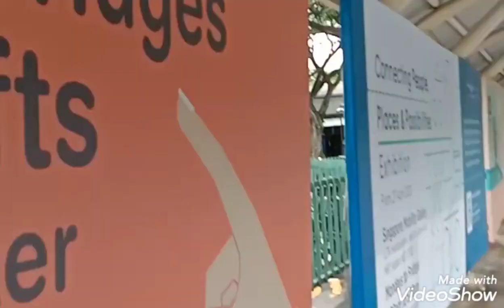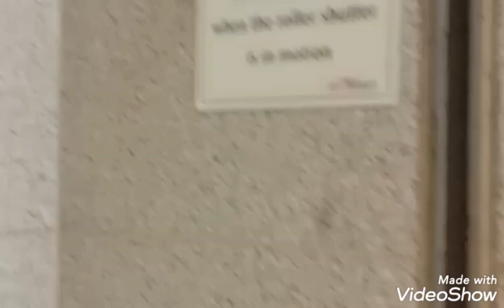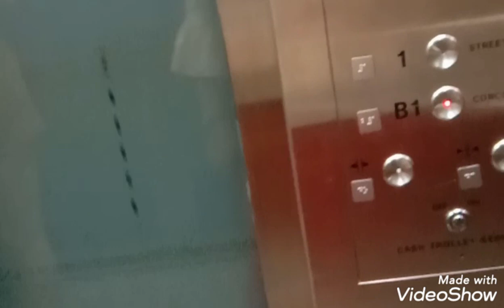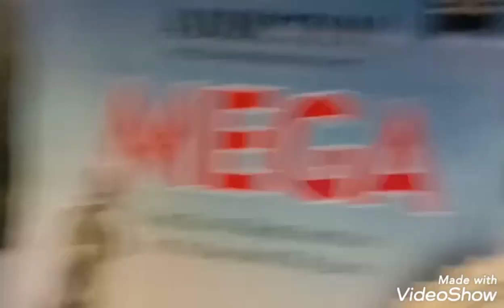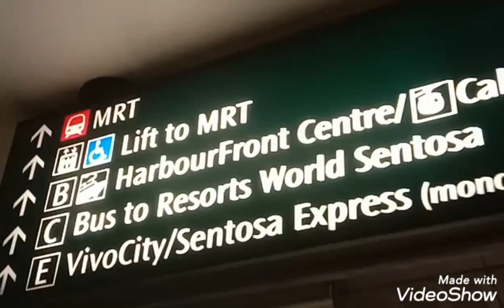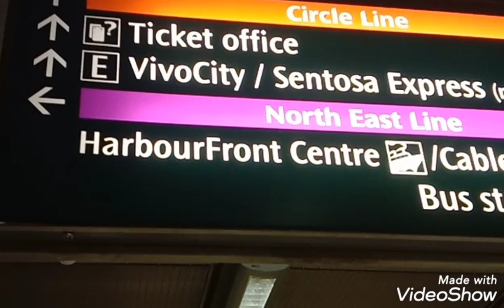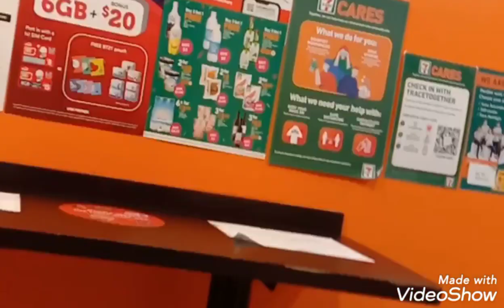ROAD TRIP In SINGAPORE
Road Trip In Singapore. Road Trip In Singapore let's enjoy the beauty of Singapore. Road Trip In Singapore.